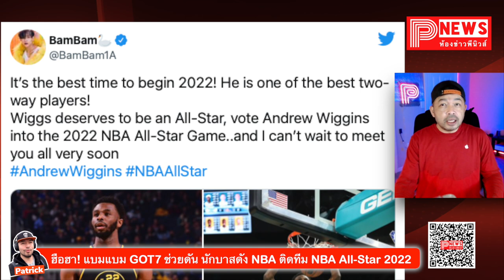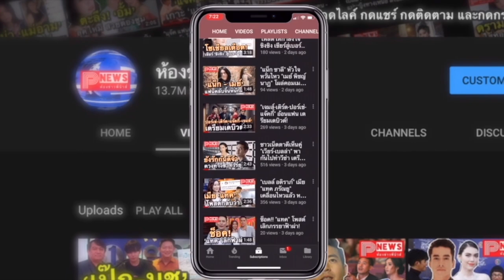ห้องข่าวพีนิวส์ | สื่อนอกฮือฮา! แบมแบม GOT7 ช่วยดัน นักบาสดัง NBA ติดทีม 2022 All-Star Game